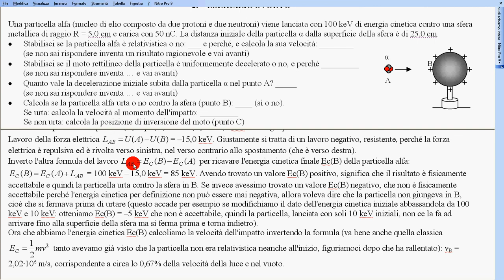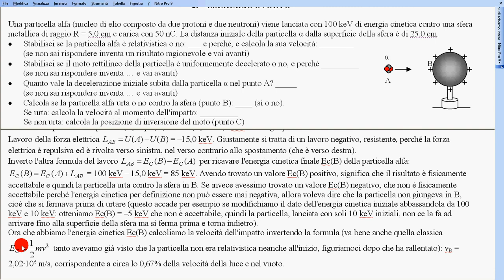esercizio particella alfa contro sfera carica 4